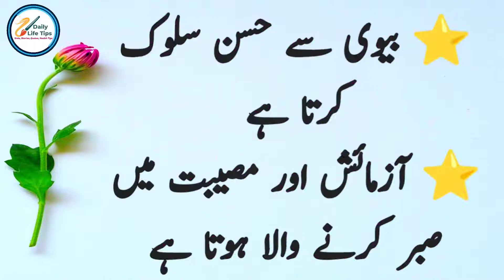Qualities of a good husband | بہترین شوہر کی پہچان | Daily Life Tips, Daily Life quotes, Urdu Story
4 Qisam ki aurtain jannati hain | 4 قسم کی عورتیں جنتی ہیں|Daily Life quotes| Daily Islamic Quotes
Heart Touching Urdu Story Orat Akhir Cahti Kya Hai | عورت آخر چاہتی کیا ہے | Interesting Urdu Story
Nasuh Ki Toba | نصوح کی توبہ | Motivational Urdu Stories | Moral Stories in urdu, Hindi | Urdu Story
Nasooh ki touba,
nasuh ki tooba,
nasuh or sehzadi ka qisa,
nasooh or sahzadi ka qisa,
nasooh ki toba ka waqia,
nasuh ki toba ka waqia,
urdu stories channel,
pak stories channel,
urdu stories,
Hindi Stories,
moral Urdu Stories,
heart touching Urdu Stories,
heart touching Hindi Stories,
heart touching stories,
moral stories for girls,
moral stories for kids,
moral stories for boys,
moral stories for women's,
moral stories for adults,
urdu hot stories,
urdu sex stories,
hot urdu stories,
hot Hindi Stories,
sexy stories,
xxx stories,
urdu stories
urdu poetry